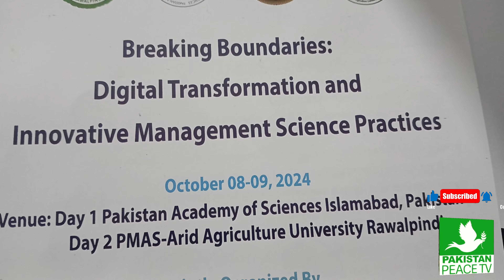PMAS-Arid Agriculture University Rawalpindi Conference Breaking Boundries Digital Transformation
PMAS Arid Agriculture University Rawalpindi ,Institute of Management Sciences, organised conference on topic breaking boudries digital transformation and innovative management sciences practices

Coverge
 Ammar journalist
Pakistan Peace TV